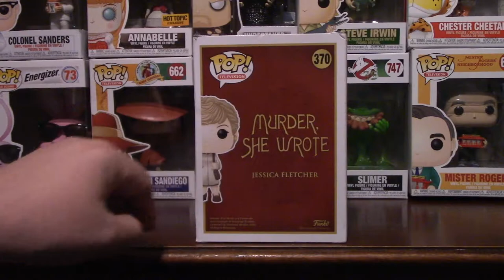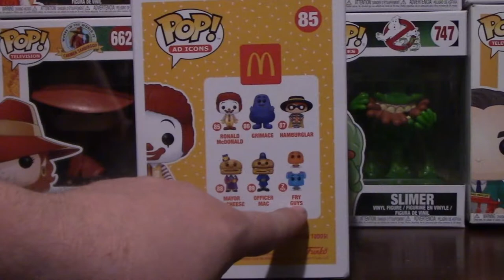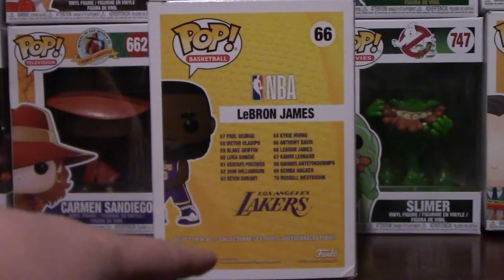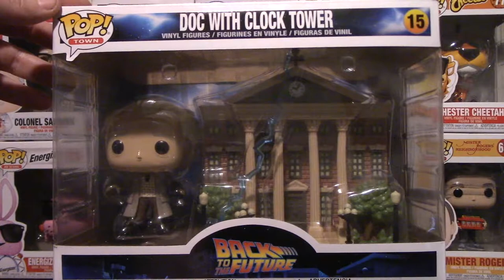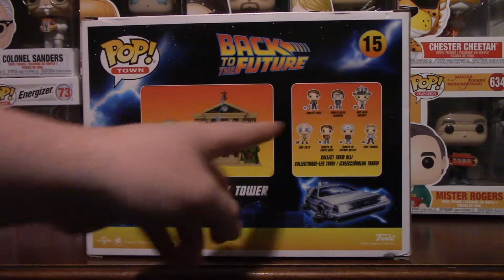The Vlog Series- My Funko Pop figure collection #5